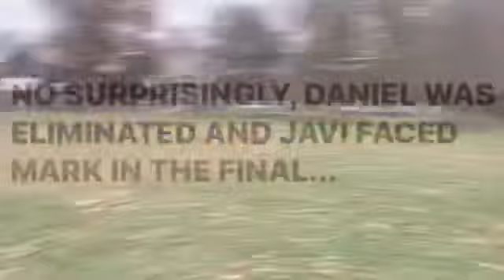DANI’S WORST ENEMY: VAR!!!